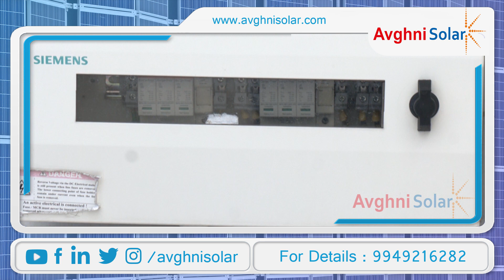Advantages of Solar Power for Home | Best Rooftop Solar Company from Hyderabad | Avghni Solar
How much do you pay as power bill after installing Solar? What are the advantages of Rooftop Solar for Homes? Best rooftop solar company for home from Hyderabad Avghni Solar